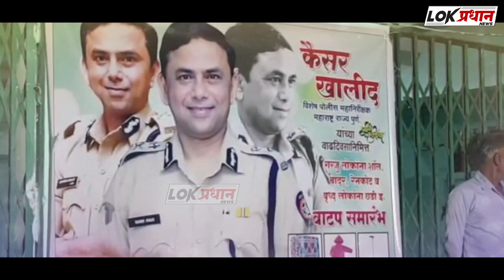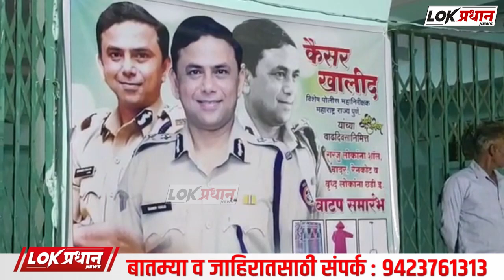पोलीस महानिरीक्षक कैसर खालिद यांच्या वाढदिवसानिमित्त गरजूंना चादर वाटप...